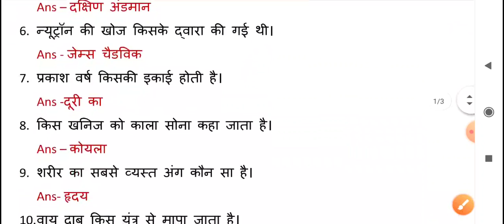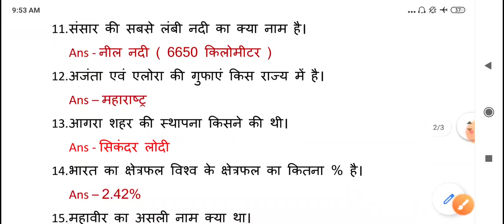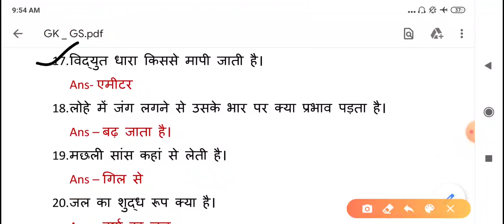सामान अध्ययन // TOP - 25 प्रश्न